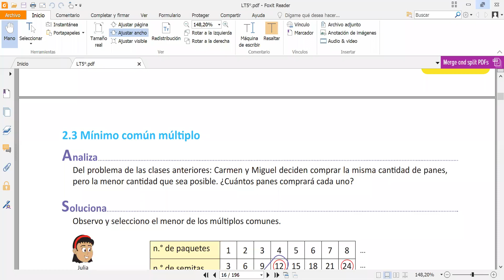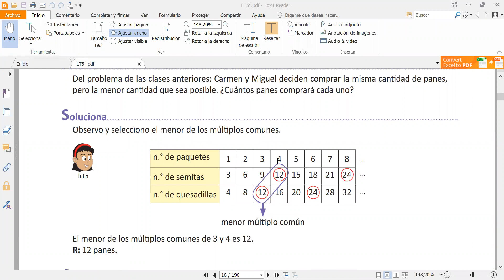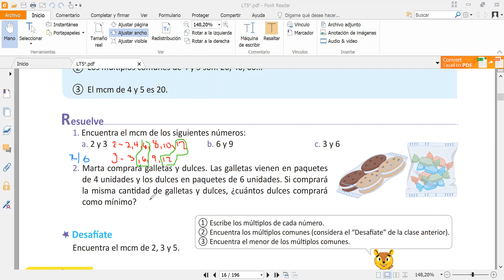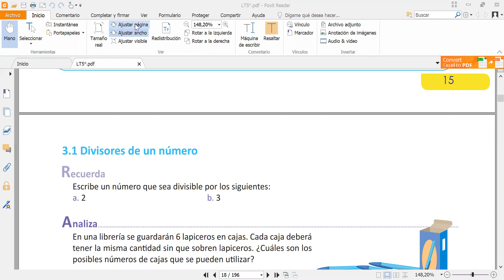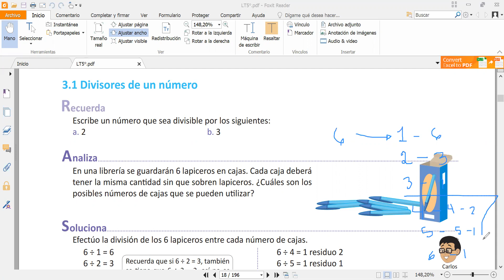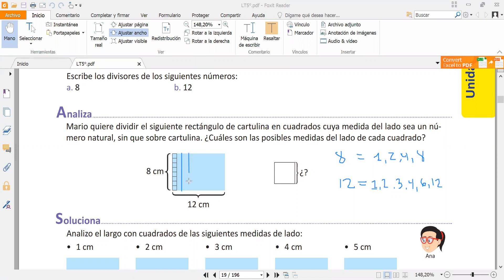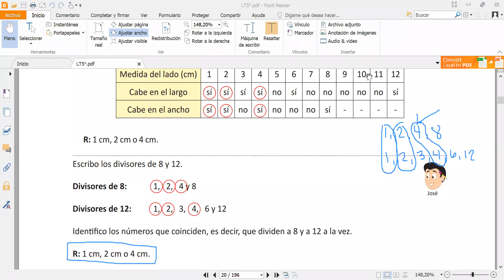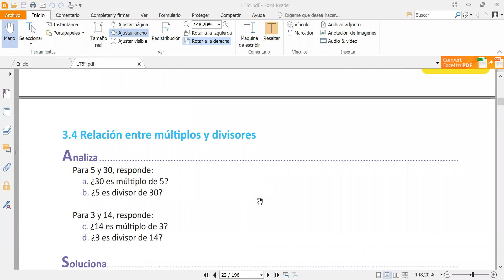ENA 3 U1, L2.3, L2.4, L3.1, L3.2, L3.3